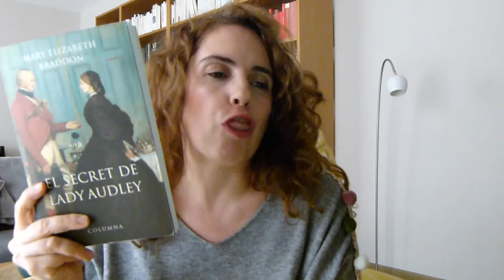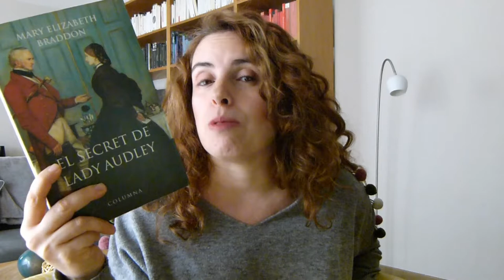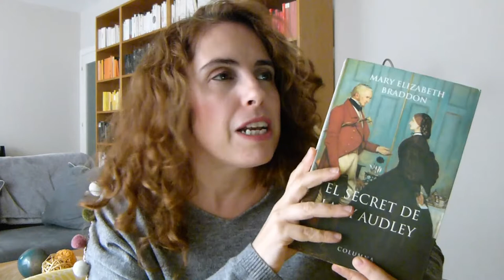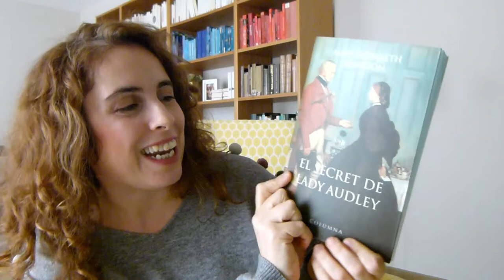📓Ressenya: "El secret de Lady Audley" (i per què el meu victober va ser un desastre absolut)🙄👎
Avui us parlaré d'un llibre, d'EL llibre que vaig llegir pel victober, "El secret de Lady Audley".
Per contactar amb mi:
També em podeu trobar a:
🎼Musica de la introducció: "Swing is the answer" de Diego Nava (via Mixkit).